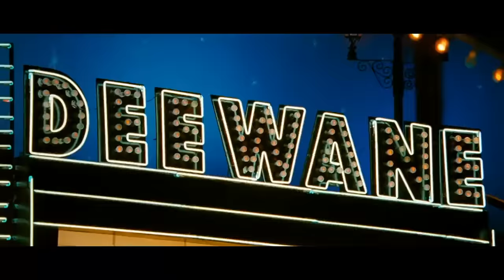Shor Shagun Shaadi - The Ultimate Bollywood Wedding Mix | Best Wedding Songs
A mix of the all the music you need for the most important occasion of one’s life. Specially selected and mixed for your listening pleasure, Shor Shagun Shaadi is made up of distinct musical segments for the 3 most celebrated functions:

Sangeet – With the hottest dance tracks merged to create the perfect set, this 25 minute section is sure to set the stage on fire
Mehendi – Songs that are closer to a traditional sound that help evoke the emotions associated with this special occasion.
Baaraat – The biggest dance numbers with a twist, this Dhol heavy mix will have everybody dancing in the streets!

So catch all your favorite stars dance to some of the biggest hits and let them join in on the celebrations of a lifetime!

Mix by - Aishwarya Tripathi

Tracklist

Pretty Woman/Mahi Ve – 0:04
Koi Mil Gaya/Raanjhanaa – 3:43
Radha/Gal Mitthi Mitthi Bol/ Vele – 8:10
The Disco Song/Saturday Saturday – 13:09
Tu Hi Haqeeqat/Hasi (Female) – 18:25

Mehendi Hai Rachne Wali/Bole Chudiyan - 24:49
Banarasiya (Aishwary Tripathi Edit) – 30:09
Yeh Ladka Hai Allah (Aishwary Tripathi Edit) – 32:48
Sajda/Tere Naina – 35:00

Kolaveri Di (Tigerstyle Bhangra Mix) – 39:58
Challa (Aishwary Tripathi Edit) - 43:32
Maa Da Ladla/Dhat Teri Ki – 46:52
Dance Basanti (Aishwary Tripathi Edit) – 51:17
D Se Dance/Punjabi Wedding Song – 54:42